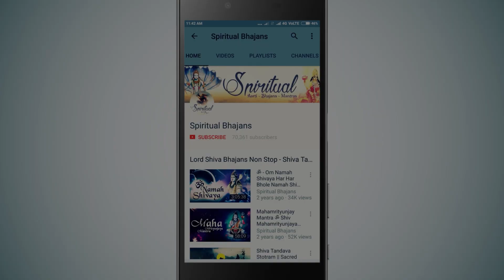Hanuman Amritwani | श्री हनुमान अमृतवाणी सुनने मात्र से घर के सभी कष्टसंकट और दरिद्रता दूर होती है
श्री हनुमान अमृतवाणी | Shree Hanuman Amritwani Full by Sakshi Goswami | Shri Hanuman Bhajan

The "Shree Hanuman Amritwani" is a powerful devotional song by Sakshi Goswami that praises Lord Hanuman. The lyrics describe Hanuman's bravery and his devotion to Lord Rama. The song also highlights the benefits of chanting Hanuman's name, such as protection from negative energies and success in life. The soulful rendition by Sakshi Goswami and the beautiful music make this a must-listen for anyone who is a follower of Lord Hanuman. The video features beautiful visuals of Hanuman and Rama to enhance the devotional experience.

Shree Hanuman Amritwani is a devotional hymn in praise of Lord Hanuman, one of the most popular deities in Hindu mythology. The hymn highlights the virtues of Hanuman, such as his strength, devotion, and unwavering loyalty to Lord Rama. It is believed that reciting or listening to the Amritwani can bring peace, prosperity, and protection from evil forces. The hymn also serves as a reminder of the importance of staying firm in one's faith and performing righteous deeds. Overall, Shree Hanuman Amritwani offers a powerful message of spiritual devotion and empowerment.

Title -  Hanuman Amritwani
Singer - Sakshi Goswami
Album - Beautiful Katha Vol. 2
Music Composers - Vinay